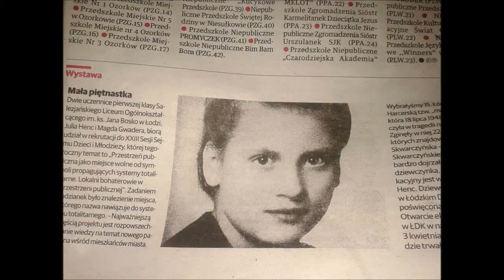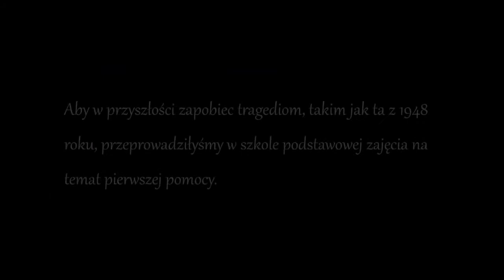"Niczym dęby" - realizacja zadania rekrutacyjnego XXIII Sesji Sejmu Dzieci i Młodzieży